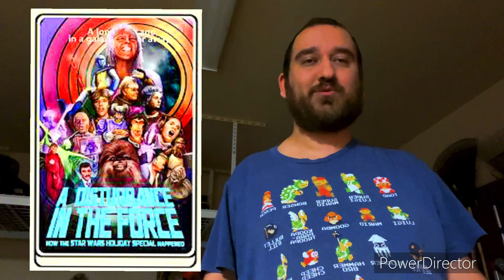A Disturbance in the Force (2023) review